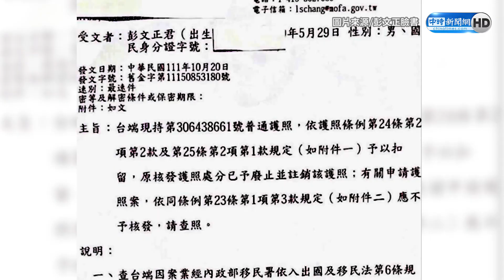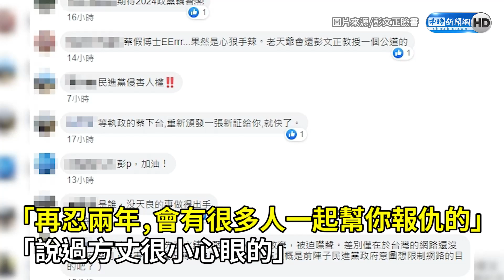第一個被蔡英文告誹謗的人！被通緝全因「這件事」？ 彭文正驚爆中華民國護照遭註銷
媒體人彭文正質疑總統蔡英文論文造假，遭蔡英文提告加重誹謗罪起訴，10月20日開庭日彭文正因人在美國未能出庭，遭到通緝。彭文正27日在臉書爆料表示，因為「誹謗」讓他的護照被註銷。

【相關新聞】
彭文正遭通緝 最新驚爆：我的中華民國護照被註銷了